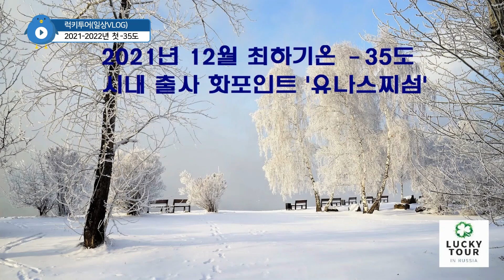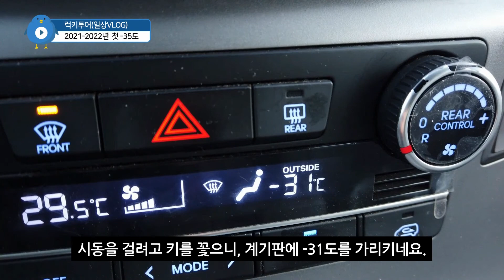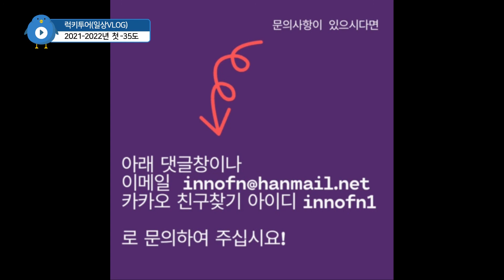[일상 VLOG] 2021-2022 겨울 첫 -30이하로...(최저 -35도)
올 겨울 첫 -30 이하로 내려갔습니다. 간만에 출근길에 눈꽃을 만나보려 카메라를 들었습니다.